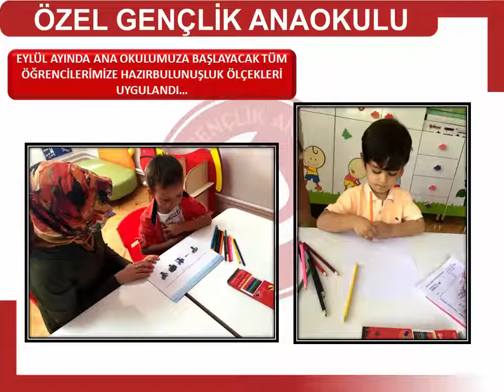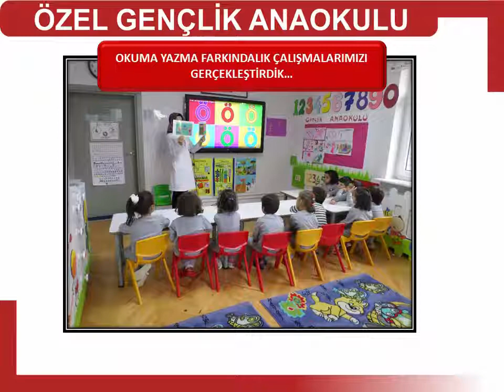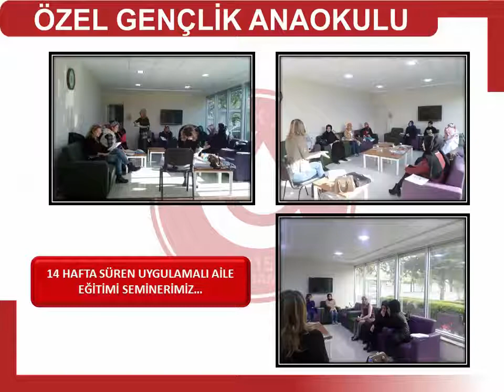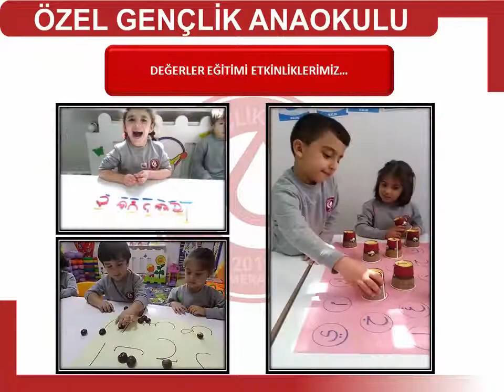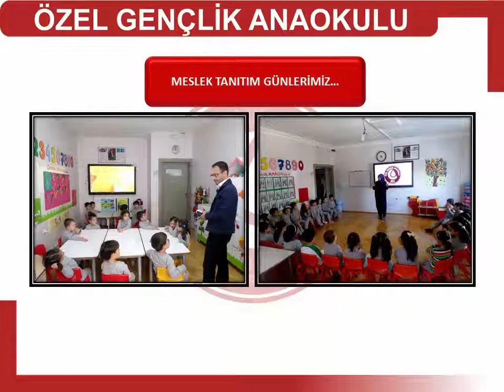Anaokul Tanıtım 2017 Ocak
Özel Gençlik Anaokulu 2017 Ocak